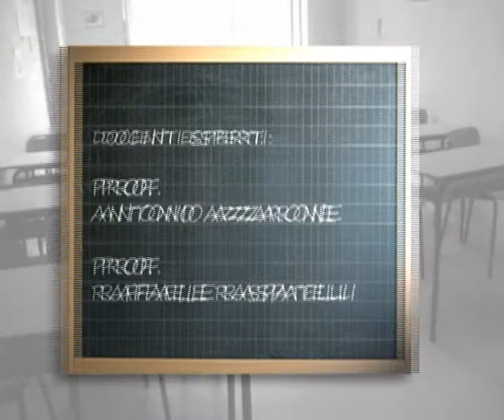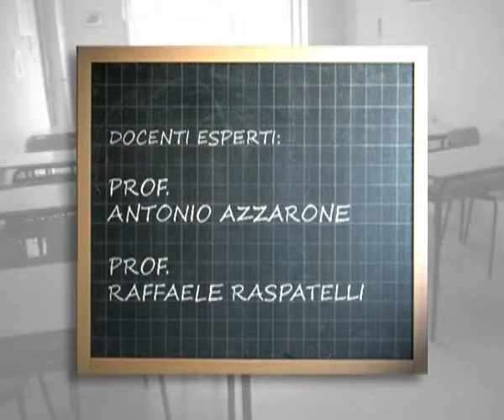PC lab - Formazione Adulti - G1-FSE-2011_319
Progetto Ret.In.Nova
Istituto Magistrale Statale "Carolina Poerio" - Foggia
Pubblicizzazione di attività, strumenti, risultati
PON - G! - FESR - 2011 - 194